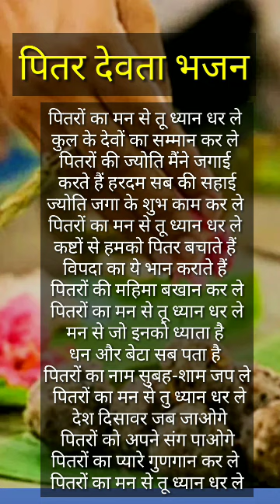लिखे बोल#पितृ_पक्ष मे आपने पितरो को मनाऐ इस सुंदर भजन सेलिरिक्स_के_साथ